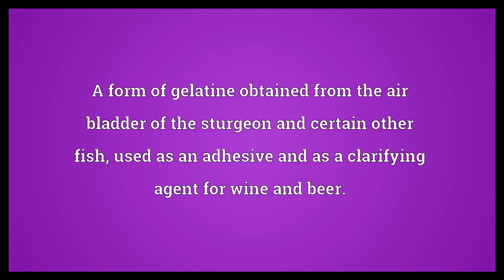Isinglass Meaning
Video shows what isinglass means. A form of gelatine obtained from the air bladder of the sturgeon and certain other fish, used as an adhesive and as a clarifying agent for wine and beer.. A thin, transparent sheet of mica..  Isinglass Meaning. How to pronounce, definition audio dictionary. How to say isinglass. Powered by MaryTTS, Wiktionary